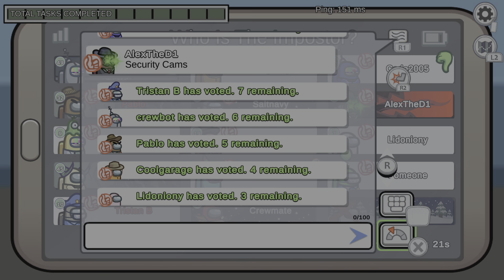Tristan Among us